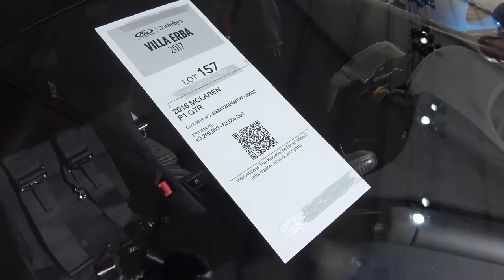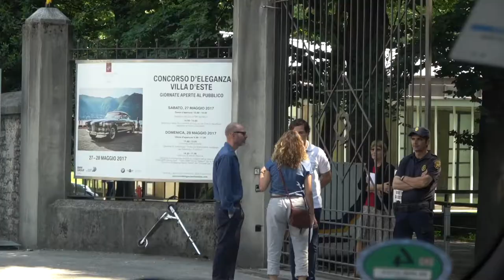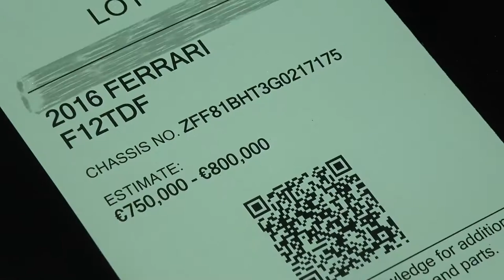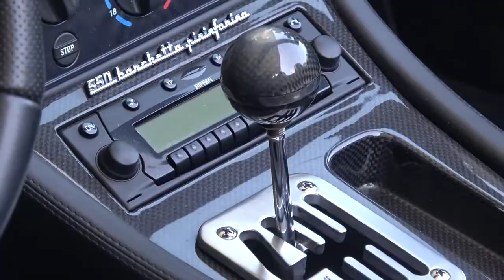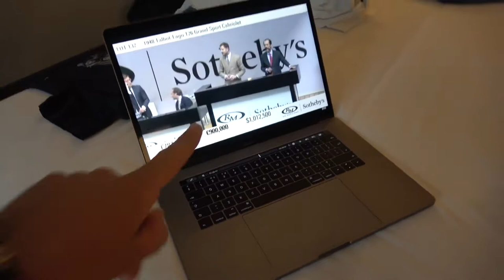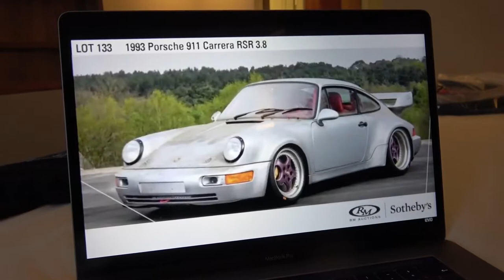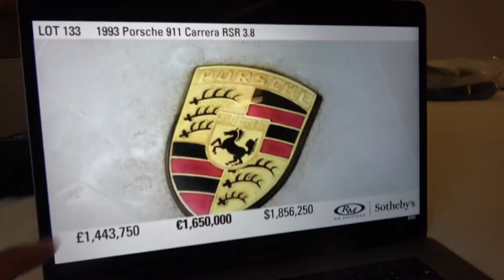The Most Expensive New Car In The World £10 Million Rolls Royce Sweptail